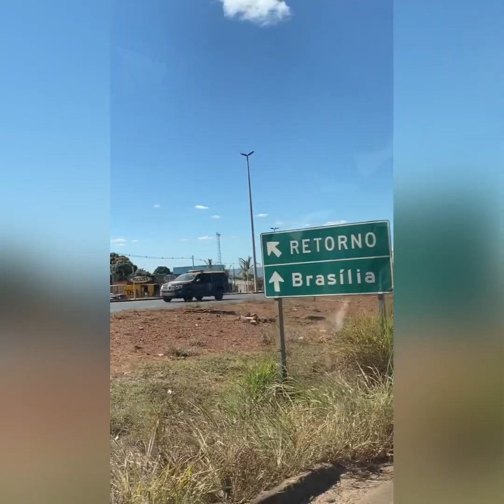3 helicopteros e 200 polícias pegaram o Lázaro serial killer